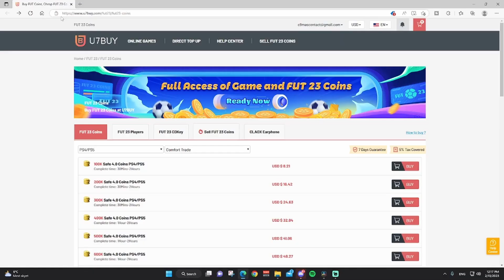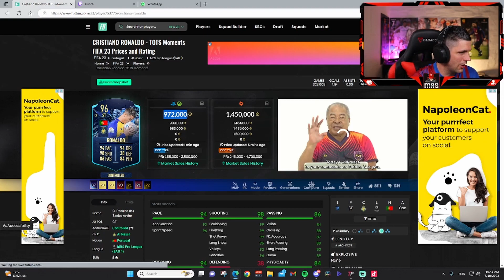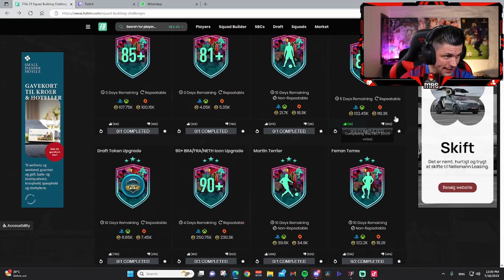I can still hear the W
► 2nd Channel: C9MasClips